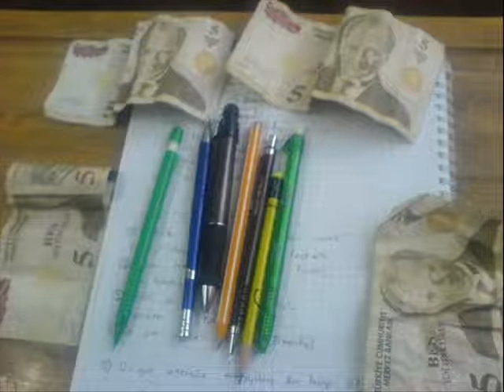segay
söz konusu segay ise gerisi teferruattır..!